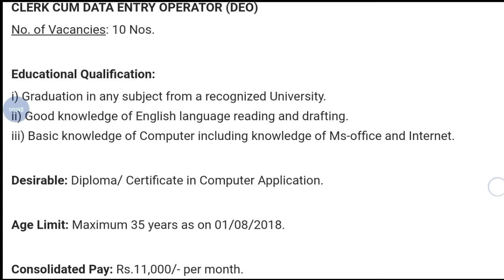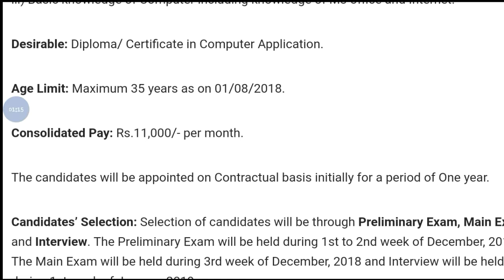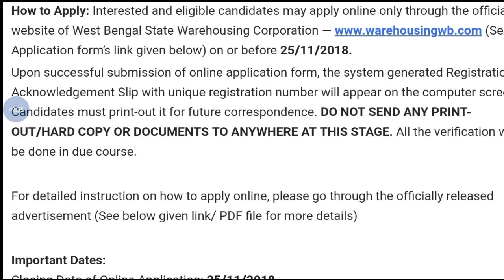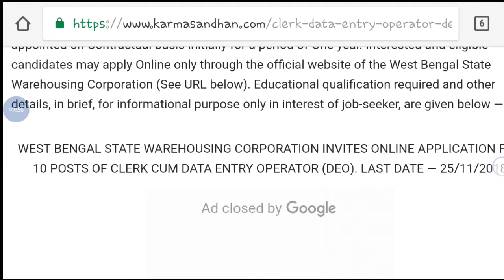West Bengal State Warehousing Corporation Recruitment Notification || Online Application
Hey guys!

West Bengal State Warehousing Corporation Recruitment Notification || Online Application || Government Job 2018 |Private company Job 2018| Latest job information| Sarkari Nakri 2018 Check my all latest videos subscribe my channel for watch more video and support this channel.